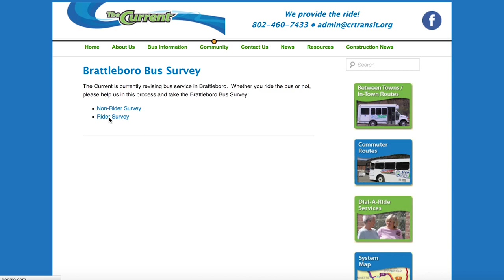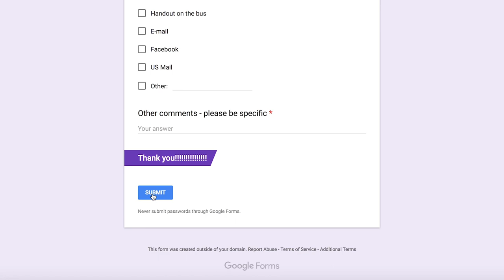BCTV Open Studio: Bus Improvement from The Current - Aug 2017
Get ready to give your feedback on what you'd like to see from bus service in Brattleboro and the surrounding region as The Current kicks off a complete re-imagining of their services by hosting two public hearings to gather public input on Aug 24 at 1 and 5:30 p.m at the Brattleboro Municipal Center's Select Board Meeting Room. You can also give input online by taking the Brattleboro Bus Survey at crtransit.org.